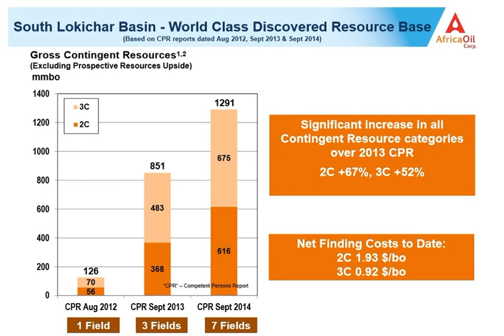2014-09-16, Africa Oil - Resource Update Conference Call